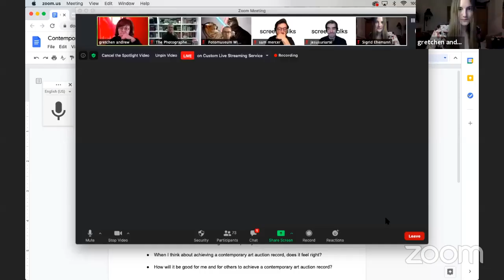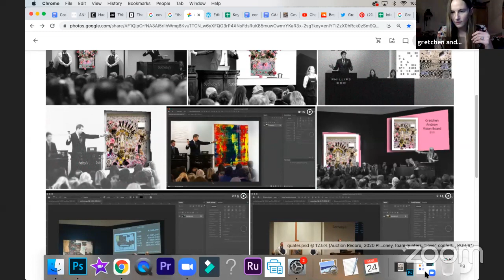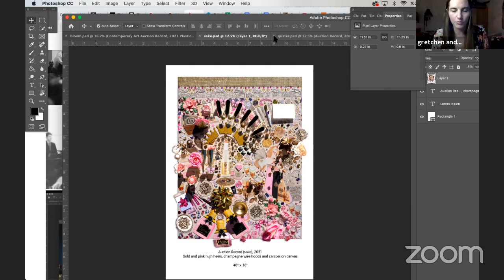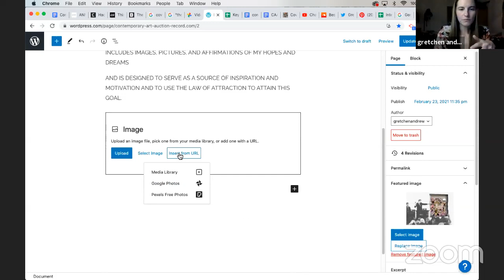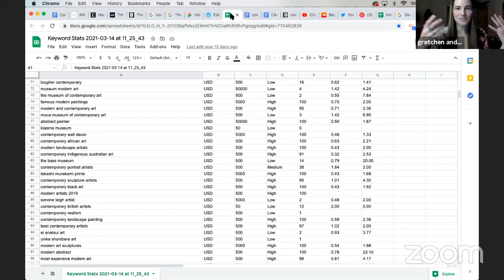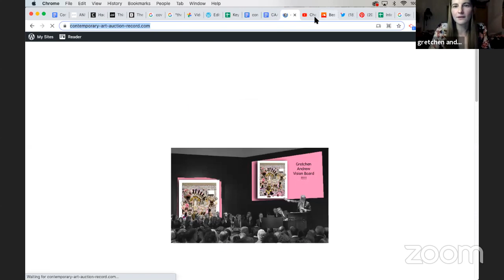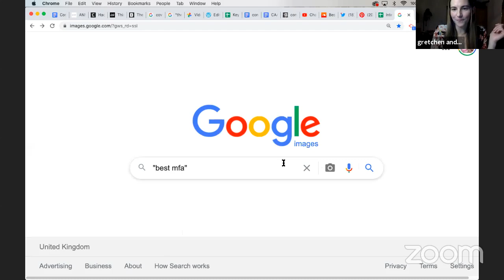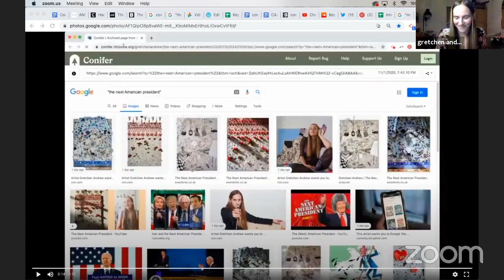Screen Walk with Gretchen Andrew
Screen Walks is a series of online streams with artists and researchers using the screen as their medium.

More info about Screen Walks on screenwalks.com

24 MARCH 2021 6 PM UK TIME / 7 PM CET

What do you want? Like, what do you truly want??? Gretchen Andrew‘s practice is an iceberg where her vision boards and associated internet manipulations are only the tip. Join her as she uses desire, manifestation, manipulation, code, glitter, logical fallacies, soundcloud, pinterest, and hypnosis to realize her dream of having one of her works achieve a new contemporary art auction record. Watch her image transform from physical object, through digitized image, and spread like a virus across the internet modifying search results, artificial intelligence, and the future in the image’s wake. The internet cannot parse desire, but you can. Get intimate with natural language processing and your deepest desires.